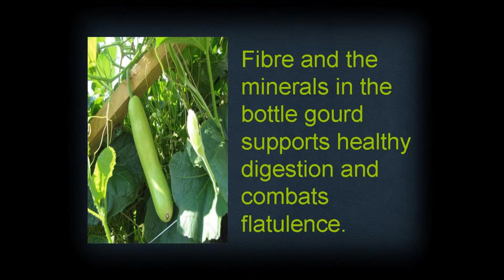Benefits of bottle gourd(dudhe/loki)